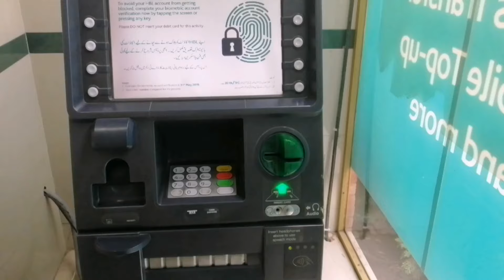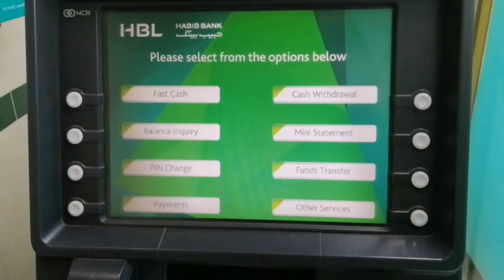HBL ATM Card less Transactions